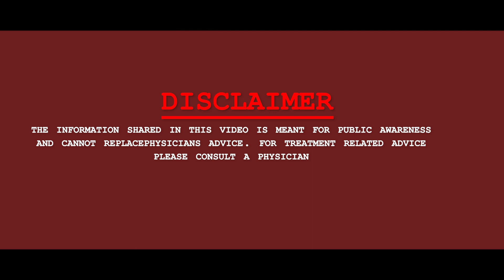Thyroid Nodules: थायरॉइड ग्रंथि में गांठ या गांठ की असामान्य वृद्धि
A lump in the thyroid, the butterfly-shaped gland at the base of the neck.
A thyroid nodule is a solid or fluid-filled lump.
Most thyroid nodules don't cause symptoms.
The majority of thyroid nodules don't require treatment. Treatment options for larger or cancerous nodules, or nodules that produce additional thyroid hormones, may include medication or surgery.

What is the main cause of thyroid nodules?

Thyroid nodules are caused by an overgrowth of cells in the thyroid gland. These growths can be: Not cancer (benign), thyroid cancer (malignant), or very rarely, other cancers or infections. Fluid-filled (cysts)

Dr. Jambu Jain
MBBS., MD., MMSC., PGDDM (Endocrinologist)

Dr J.J. Multispeciality Dental & Diabetes Clinic
Kolar Road Mandakini infront of Rudraksha Hospital, Bhopal
Contact -  Dr Jambu Jain  - 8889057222

Video Credit _ Brain Wrain Advertising _ 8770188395
(Avinash Bundela)